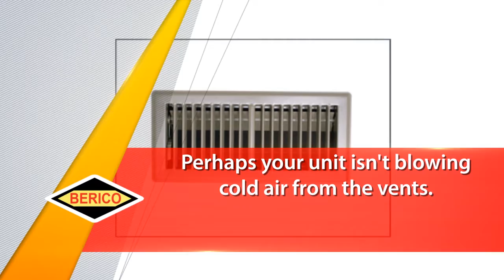Greensboro Air Conditioner Service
- Berico is your Greensboro AC service specialists. We perform AC repairs in Greensboro as well as air conditioning installation and replacements. If your air conditioner is broken, we can fix it. We also offer maintenance plans to keep you up and running year round, Give us a call today.